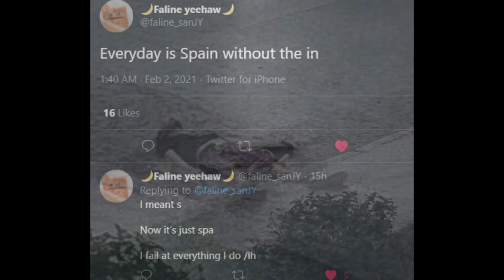Faline San is meme worthy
This shouldn't have taken the whole day to make this... but it did.